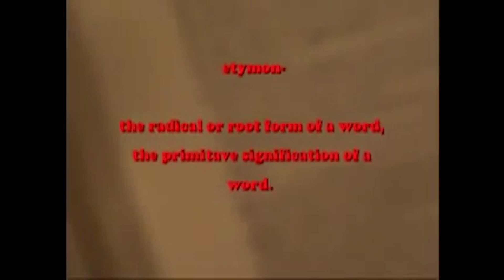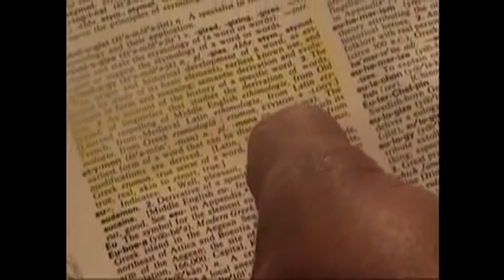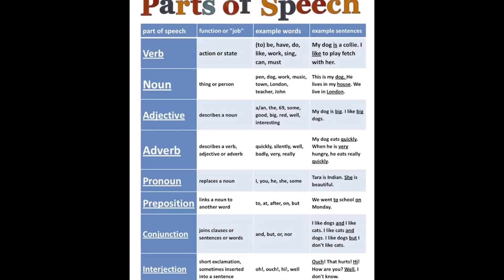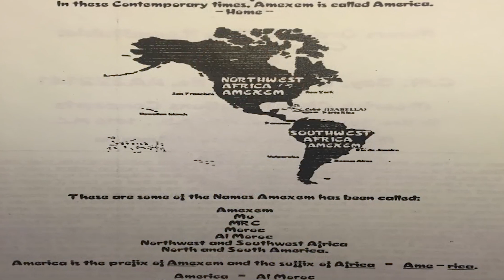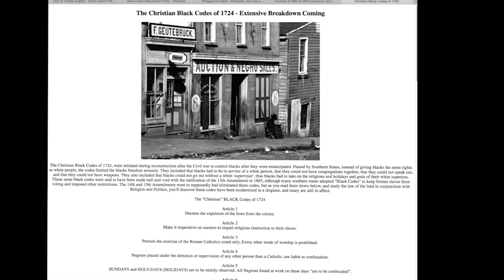Taj Tariq Bey - BLACK (The Etymology Degree)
Taj breaks down the word BLACK using various unabridged dictionaries and teaches Etymology.

Video References from YouTube:
1. Taj Tarik Bey - Sovereignty (MensBusinessAsocEduc)
2. Taj Tarik Bey - Reference Points (HouseOfTunesHD)
3. Taj Tarik Bey - Facta part 1 (HouseOfTuneHD)
4. Taj Tarik Bey & Sabir Bey: Introduction to Critical Thinking (KING ZION EL BEY)